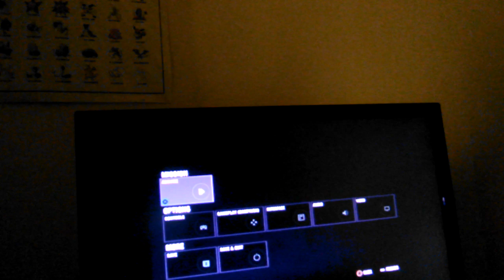Far Cry 4 can't you find elephants but no luck